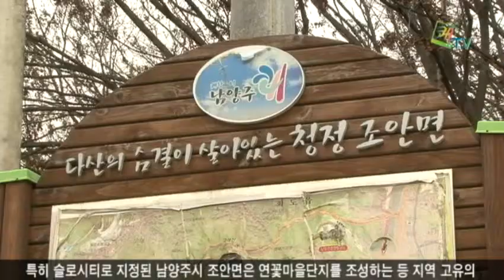찾아가는 유쾌한 시민강좌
유쾌한 시민강좌가 11월 22일에 조안면에서 열렸습니다. 이날 강의에는 한국슬로시티대외협력팀 양승훈 슬로시티연합회 편집장이 초청돼 '슬로시티와 슬로푸드를 어떻게 볼 것인가'를 주제로 강연했습니다.